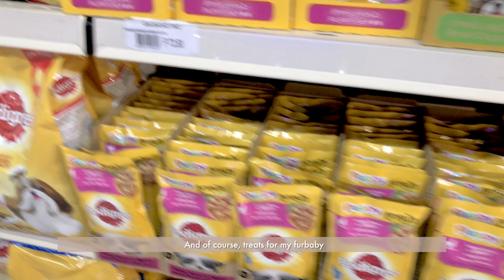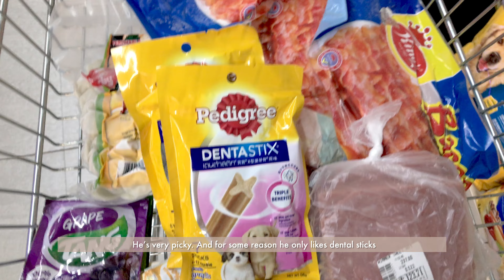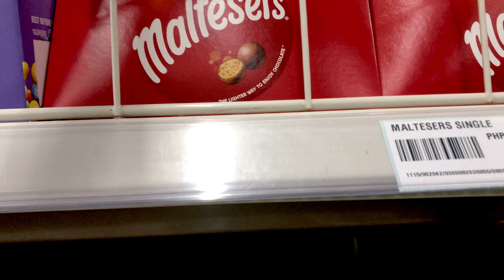vlog • debut party, shopping, new laptop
vlog 14: spend more of my daily life with me

hello! spend more of my daily life with me. for this video, i attended a debut party, did some groceries and went shopping for a new laptop. 🤍